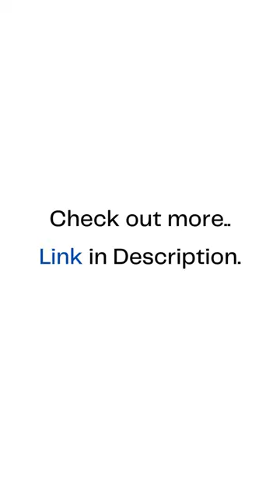MET TREATMENT FOR LATTISMUS DORSI (SHOULDER PAIN & STIFFNESS)